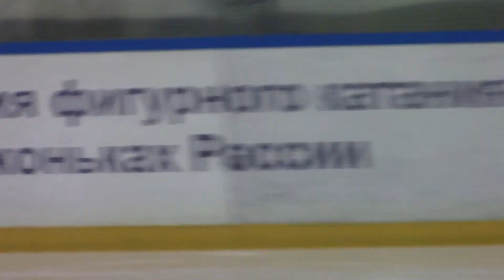Первенство России старшего возраста Девушки ПП 10 Виктория НОВИЧОНОК ЧОБ